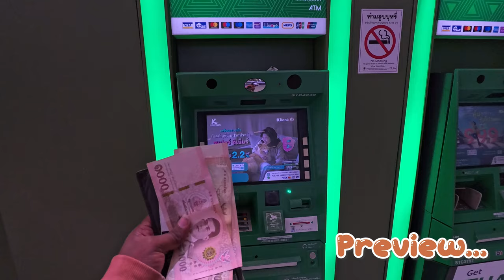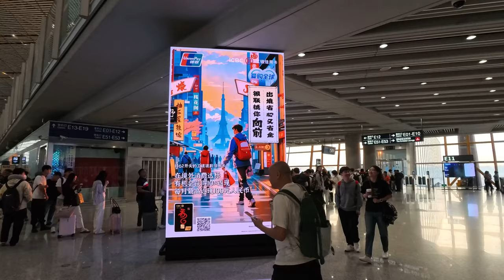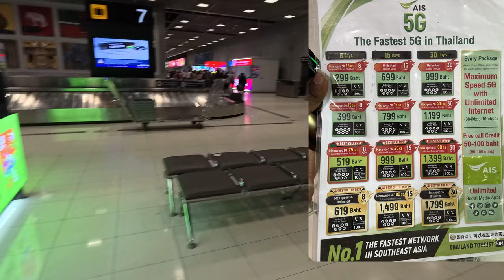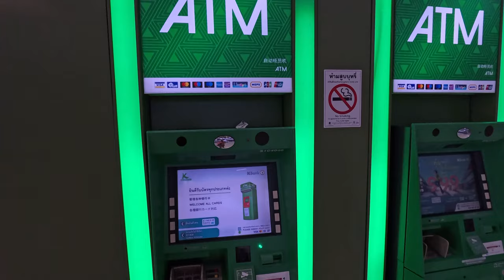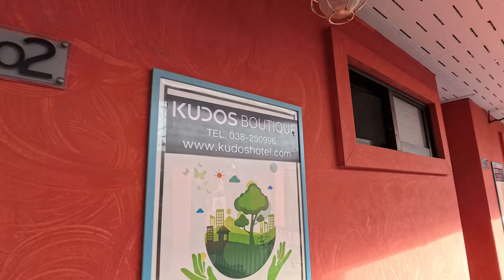Beijing 🇨🇳 to Bangkok 🇹🇭 Flight Journey | Thailand 2.0 Vlogs | Ontari Prayanikudu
I'm going to my favorite Country in the World 🌎.